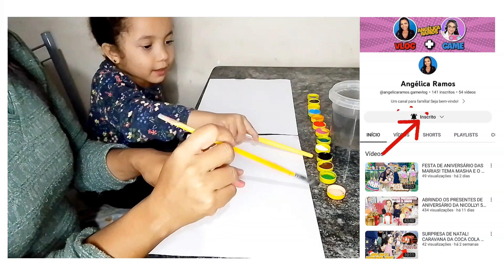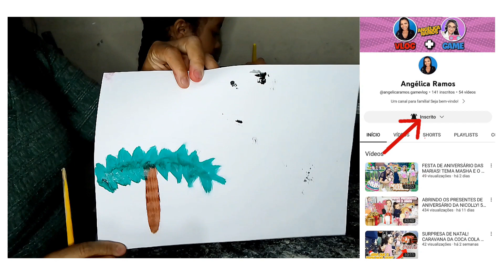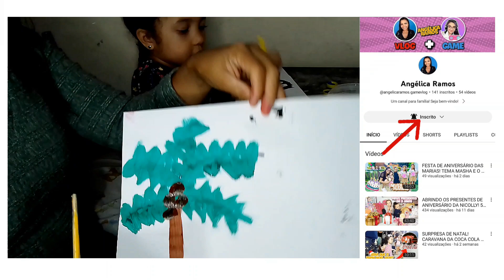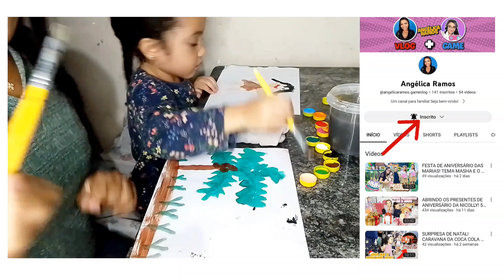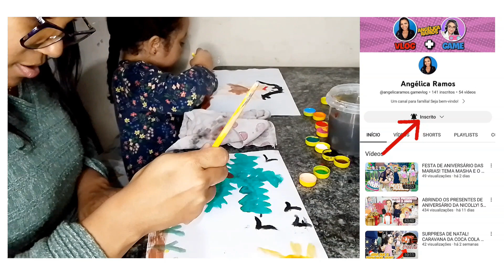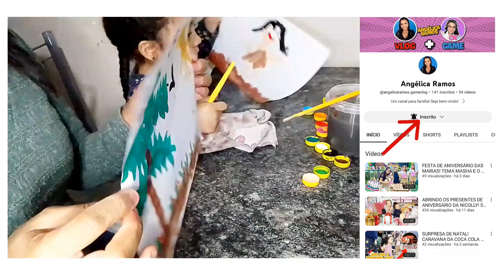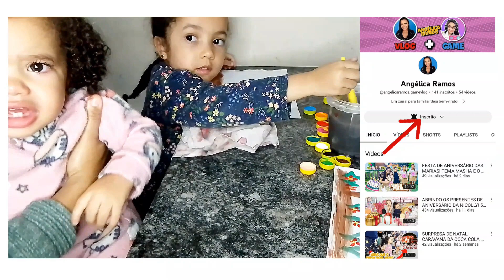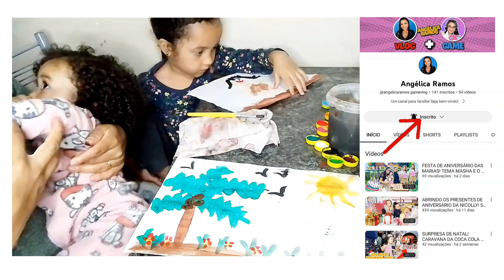DESAFIO DE ARTE COM A MAMÃE! QUEM FAZ O MELHOR DESENHO EM 5 MINUTOS - Angélica Ramos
Oi pessoal! Tudo bem? Espero que sim.
Hoje é dia de DESAFIO DE ARTE! Um desafio bem divertido em família para dias chuvosos Jogamos!
Não esqueça de avaliar cada arte com corações. Lembrando que cada arte tem sua personalidade e beleza individual, o que torna todas belas.
Confere aí!
Um beijo! Deus abençoe você e sua casa!